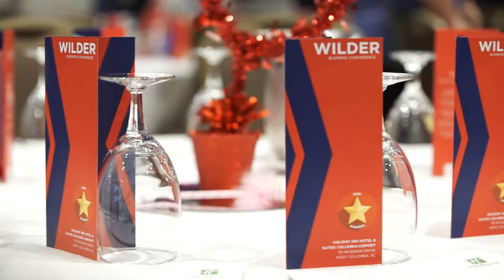ERA Wilder Business Conference